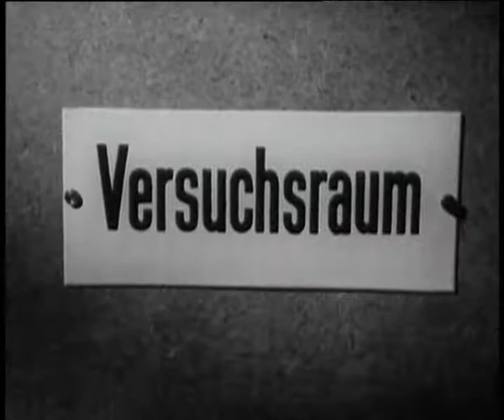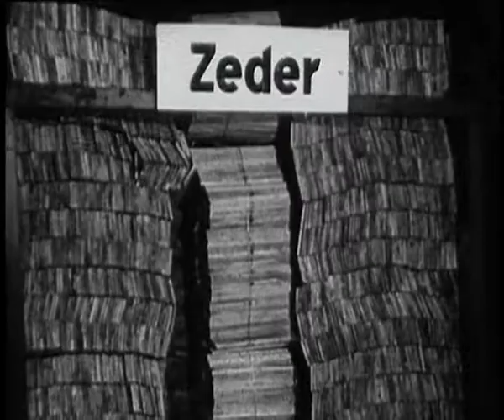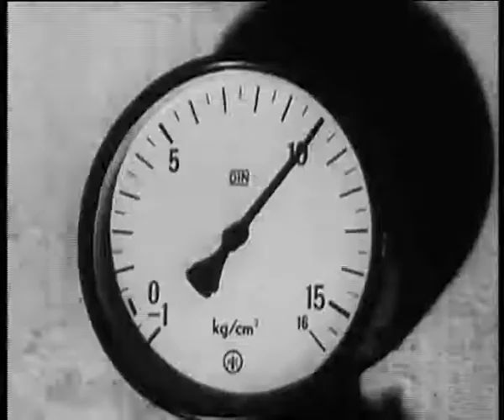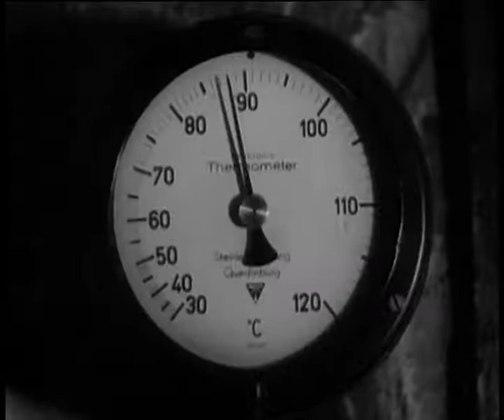STAEDTLER pencil production in 1950 Part 1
STAEDTLER Mars pencil production in 1950 - silent movie. Step-by-step production insights into laboratory, graphite mill, preparation, dry house etc.
Wie der STAEDTLER-Stift entsteht